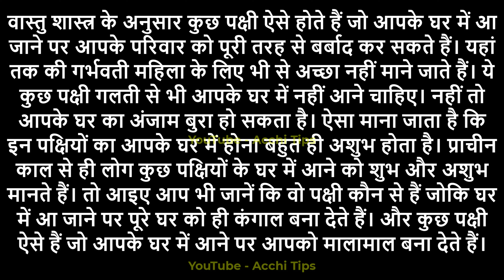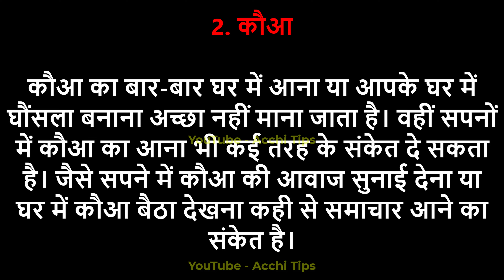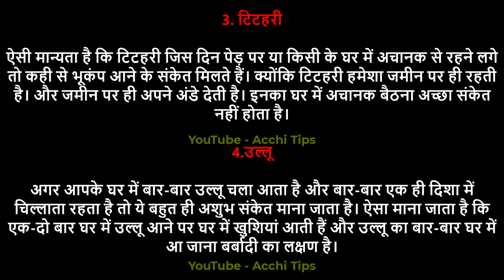अगर घर में आ जाए यह पक्षी तो मालामाल होजाएंगे आप, हालात ऐसे कि ढूंढे से भी न​हीं मिलती, VastuShastra